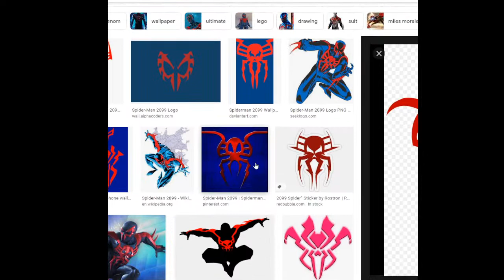The Captain Logan Show Episode 211 | Geeky Tattoo Culture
Captain Logan takes your questions for at least an hour! With a mystery, in-studio guest and lead-in topic!

Special guest Elmo Boyd from Electric Iron Tattoo in Kansas City Missouri!